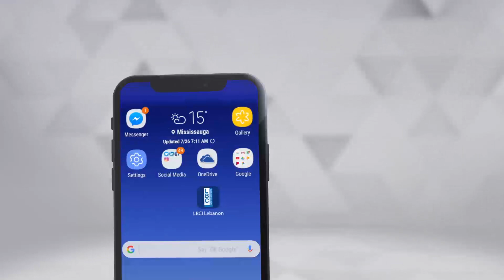برنامج لهون وبس - من غرائب المتصلين بالشيف أنطوان... مدّة صلاحية المأكولات